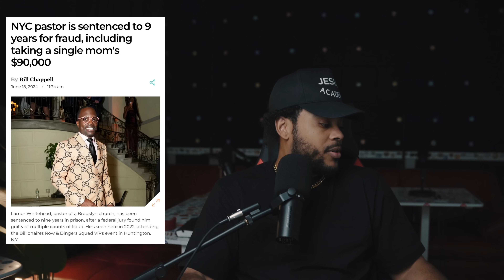“Bishop” FINALLY gets caught and gets sentenced 9 years!